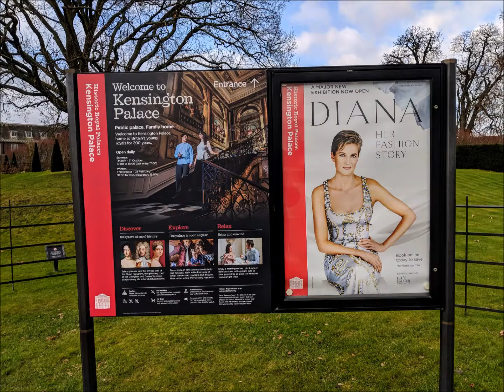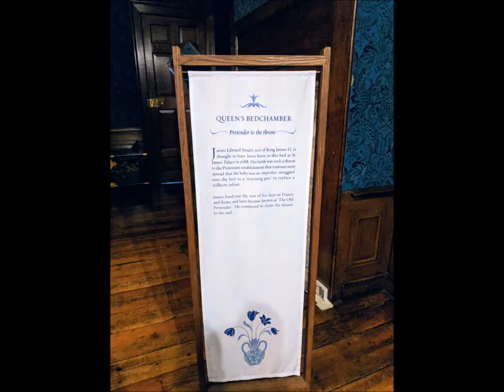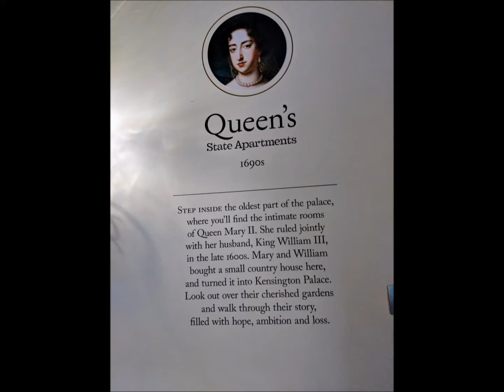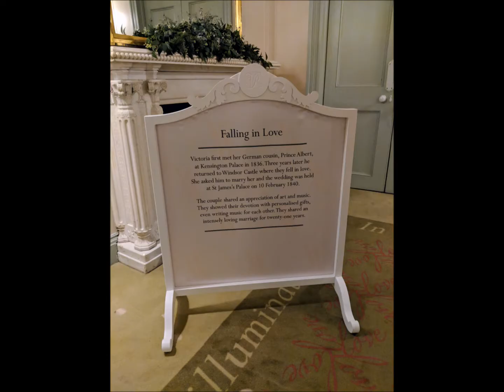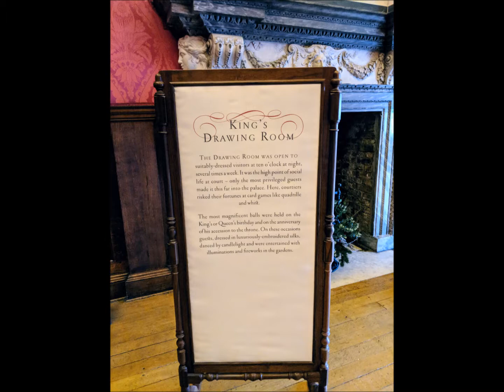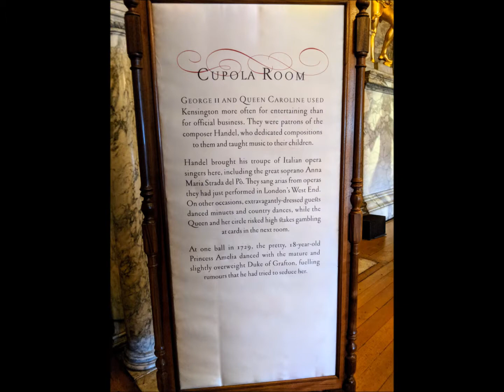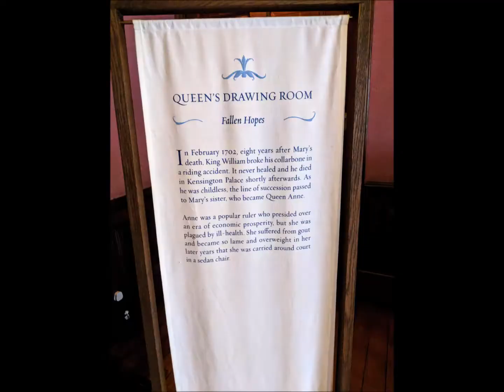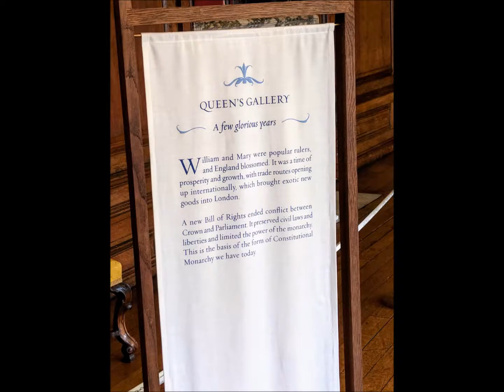Kensington Palace (2018)